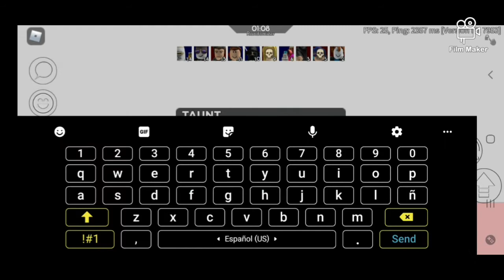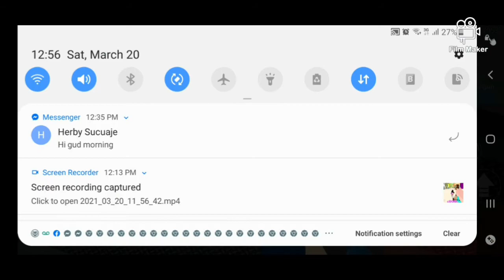Playing arsenal roblox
just chillin with this game